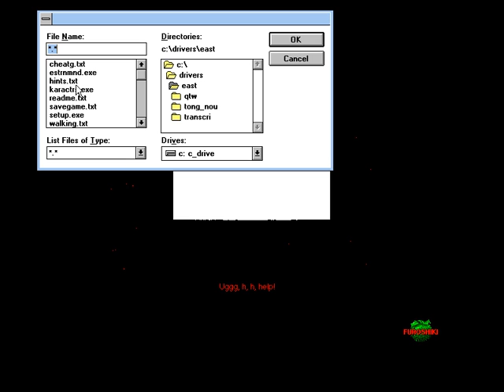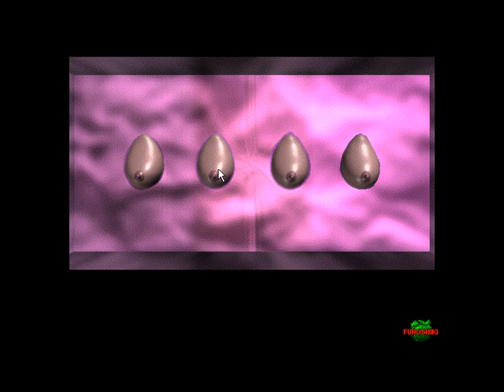Eastern Mind: The Lost Souls of Tong-Nou - Helix Palace, Part 2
My old clips of some gameplay. It was meant to be a tour of Land of Desire and the Helix Palace.

Featuring:
Room of Immortality (Pu-ryao)
"Game Over" by Moon Water (immortality, defeating the purpose of the game)
Death by poison.
Room of Sexual Desire (Show-mi) and his three wives.
Death by implied sex.